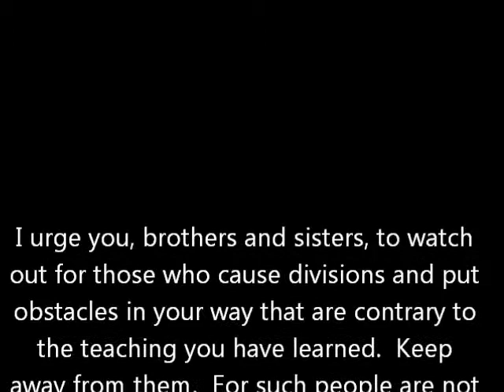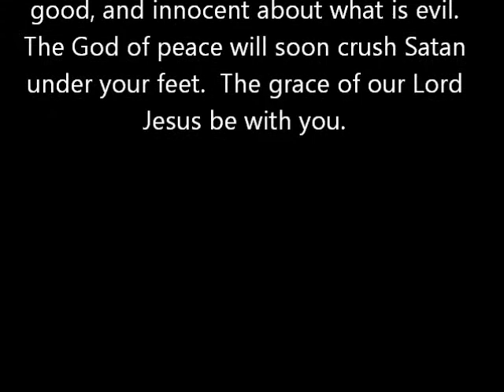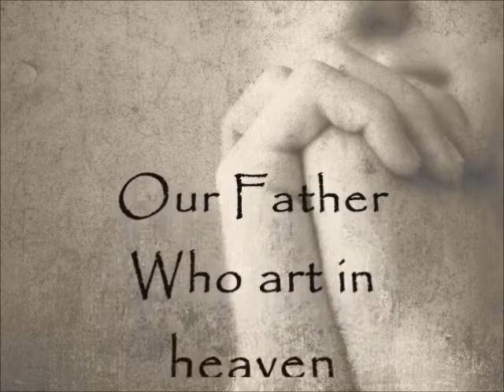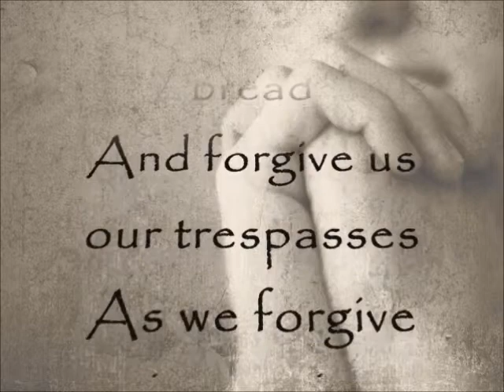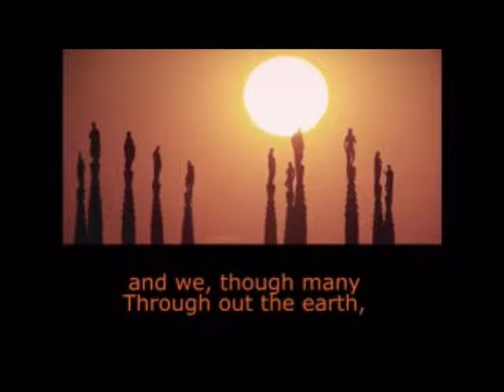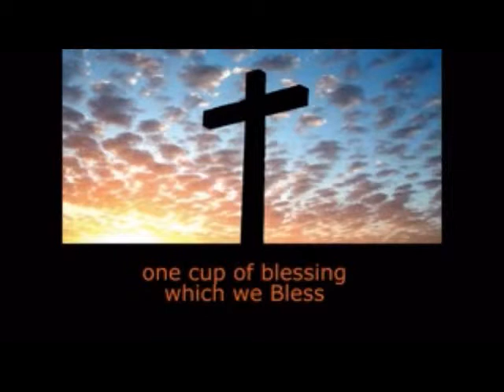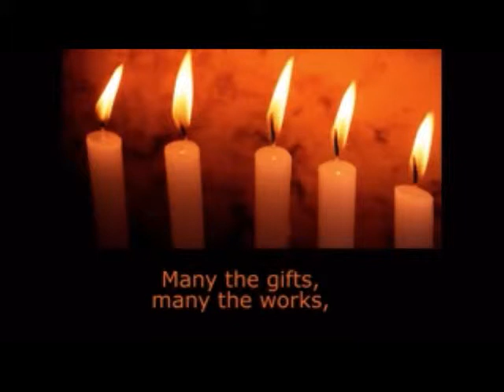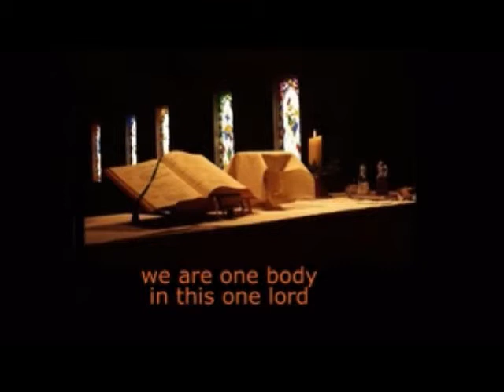Romans 16:17-20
Twelve minute woship based on Romans 16:17-20.